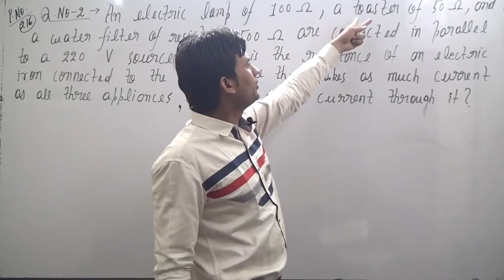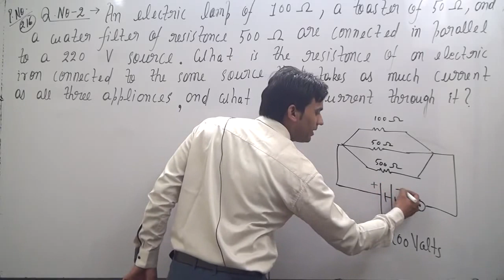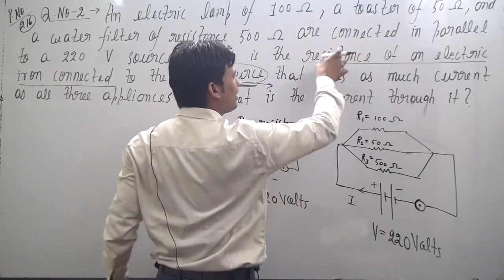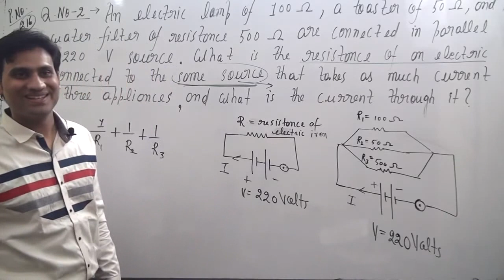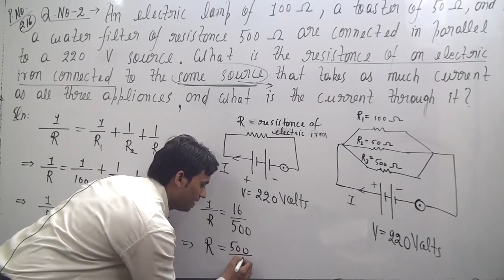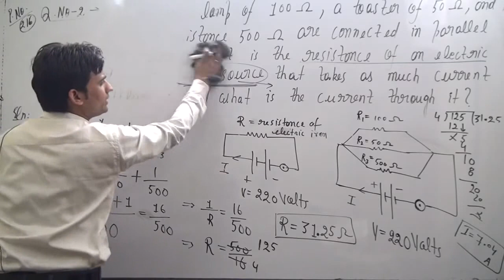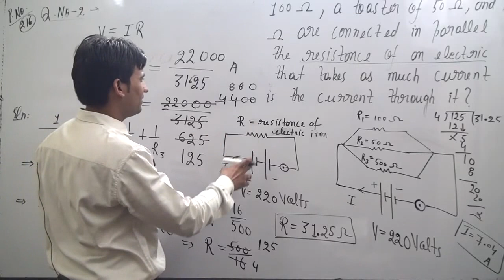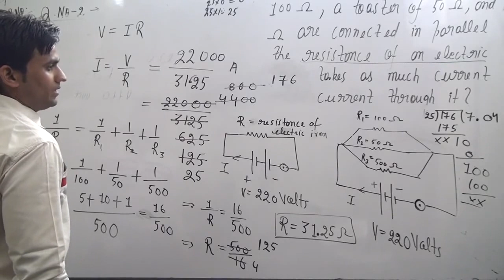An electric lamp of 100 Ω, a toaster of resistance 50 Ω, and a water filter of resistance 500 Ω are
An electric lamp of 100 Ω, a toaster of resistance 50 Ω, and a water
filter of resistance 500 Ω are connected in parallel to a 220 V source.
What is the resistance of an electric iron connected to the same source
that takes as much current as all three appliances, and what is the
current through it?